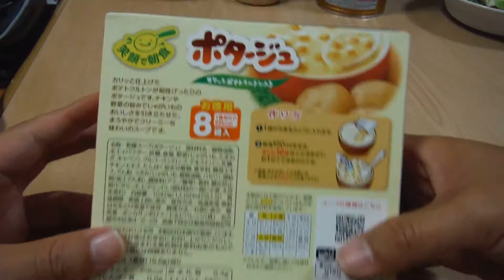【ポタージュ：ポッカサッポロ】を買ってみたパッケージと中身はこんな感じでした。。Potage only put the hot water in Japan